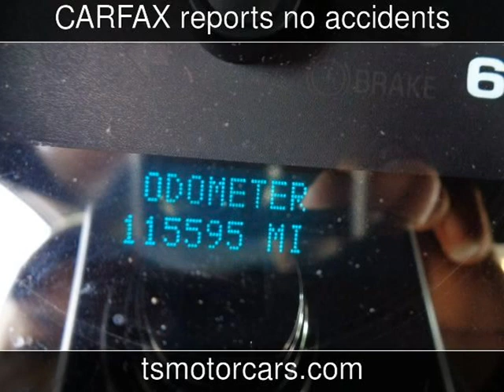2011 Chevrolet Silverado 1500 LS Used Cars - Houston,TX - 2019-07-02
See more details about this used car This 2011 Chevrolet Silverado 1500 LS with 115,595 miles is for sale at Texas Star Motors.